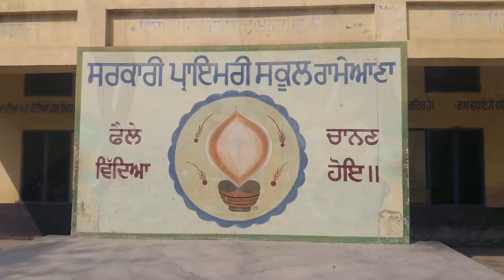Shoe Giving - Campaign 172 (Raw Video).